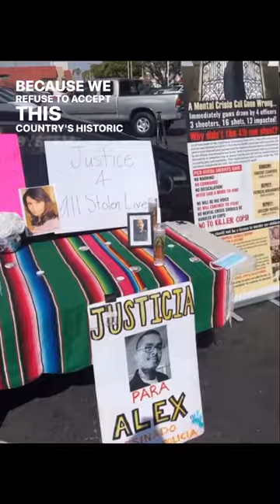We Were All Mistaken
We Were All Mistaken · Robert Dr. Cintli Rodriguez · Lisa Vargas · Huehuetlatolli · Martin Espada · Dr. Patty Cihuacoatl Ramirez · Prophecy · Matt Sedillo · Sara Haskie Mendoza · Aztlan Underground · Lukas Tekelotl · Luis J. Rodriguez